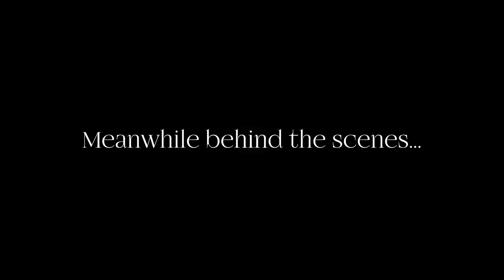Our Proposal ♡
WE'RE ENGAGED!

❀ LINKS:
My Camera

A bit about me: I'm Lexi, a 25-year-old lifestyle vlogger & full time dental student on my way to become a dentist! I post mainly vlogs, but also love fashion and other lifestyle content as well.

xoxo Lexi